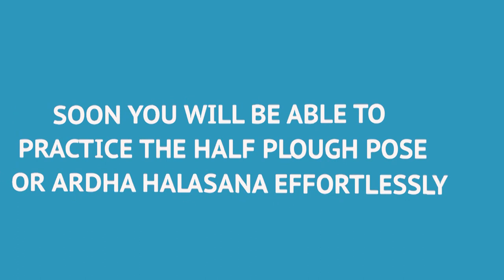Halasana Yoga For Beginners - How To Do Halasana@UpaasnaKhosla009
Hi Friends,
Today, I will be teaching you how to do Ardha Halasana Step-by-step.
The Half Plough pose popularly known as ArdhaHalasana must be practiced before we get into the final Plough pose or Halasana.
By practicing step- by- step of each asana, we transit from a beginner level to advanced level in yoga asanas. Practice sincerely and watch positive changes happen within you.

One of the major benefits of Ardhahalasana is that it improves
Blood flow to the brain, thus making you look more beautiful with a glowing face , besides toning & strengthening the hips, thighs, calf and abdominal muscles.

I will be happy to answer any query you may have  on the asana.

Thanks

Creator & Founder of Sri Ananda Yogdham -Upaasna Khosla
Co-Founder, Marketing Specialists&Business Head Sangeeta Shivdasani